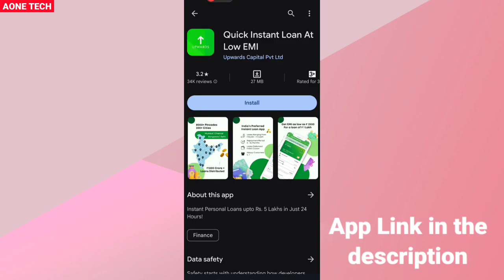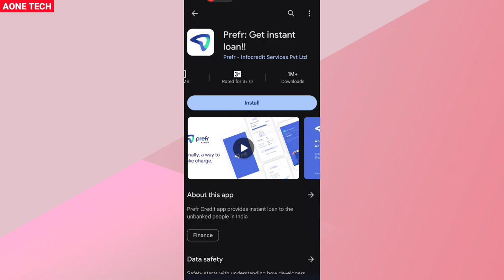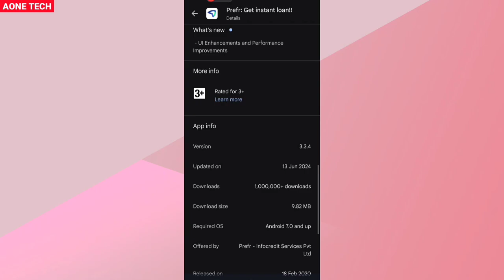FAST LOAN APP 2024 | ₹1 lakh Instant Personal Loan Apps | Loan approval | Live Proof Loan apply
1. A-ONE TECH Channel Never Promote and Support any Loan Application, And never force anybody to take loan from any app or company.

2. Channel Provide only review of Loan App or company.

3. Channel is not responsible for any type of Profit or loss.

Thanks